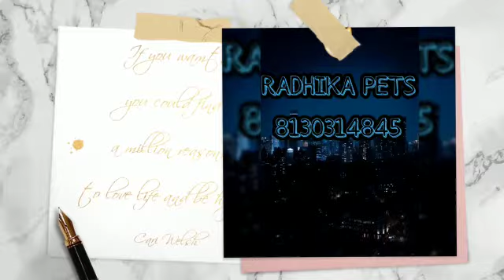Radhika pets pure breed available all kind of pups available 8130314845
Video from Radhika Pets🐾 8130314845